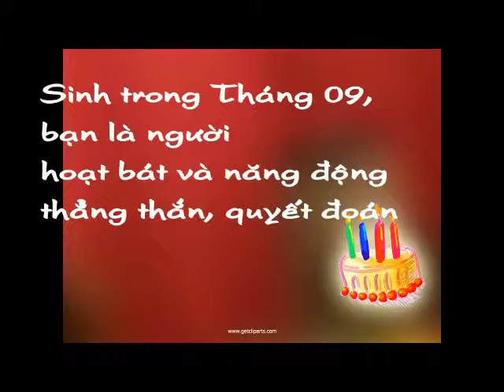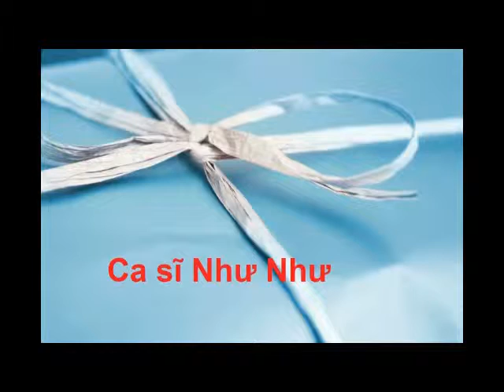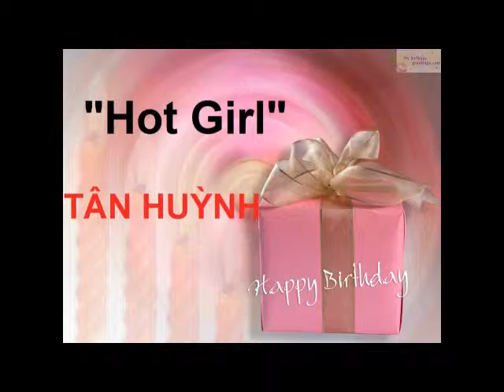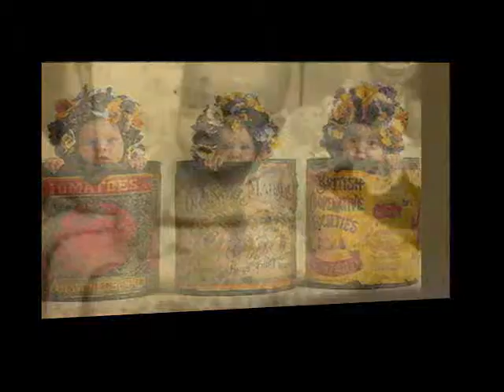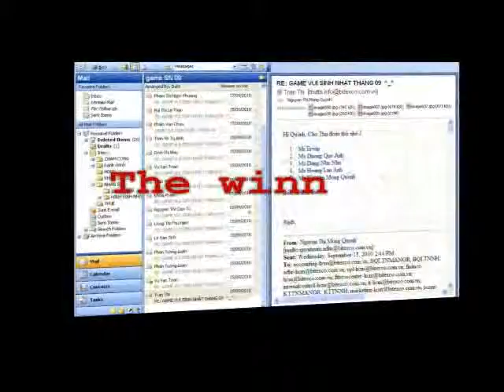CLIP Sinh nhat Thang 9-2010